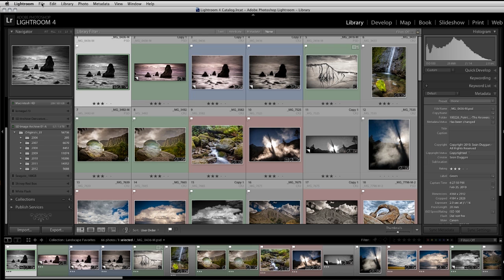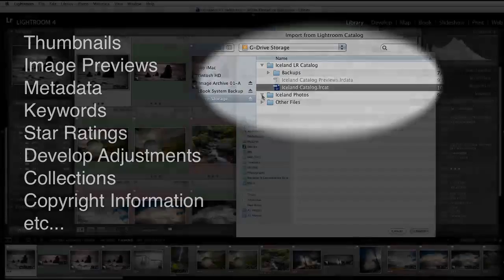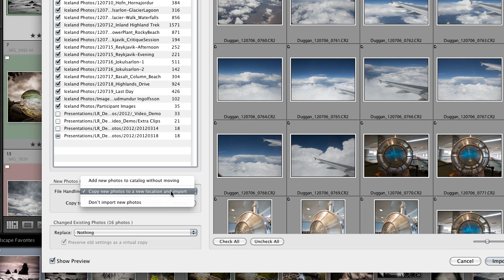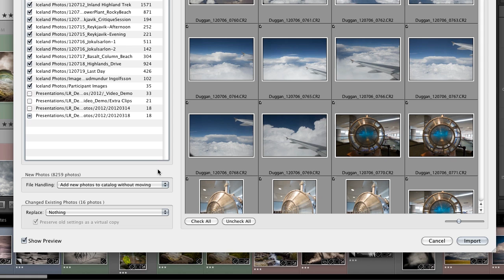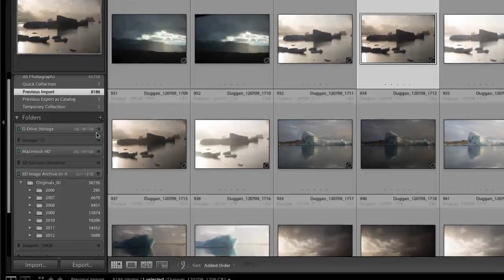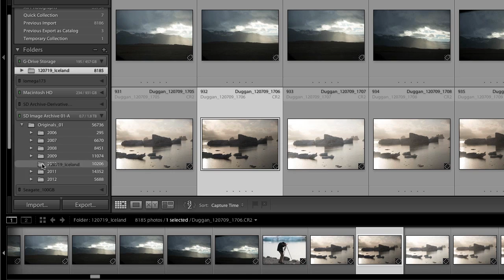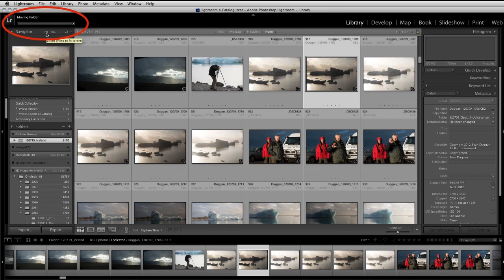Lightroom Viewfinder: Merging a Travel Catalog with Your Main Catalog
In this video Sean Duggan provides an overview of his Lightroom travel catalog setup, and shows how to import the data from the travel catalog into the main Lightroom catalog  when the trip is over. Also covered is how to move files within Lightroom so the program always knows where they're at.